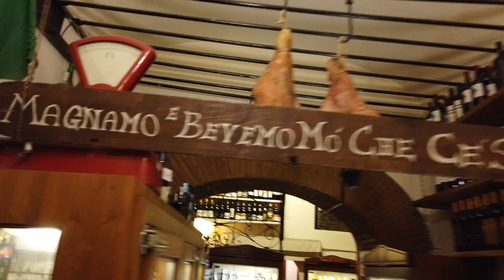Rome! Leaning on the Pantheon & DINNER!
What a trip it has been!  Have a late evening snack with us, make a pit stop, stumble upon the Pantheon for a rest and experience the amazing Trilussa Taverna Restaurant for dinner in this final part of our two day trip to Rome!
***BRASILEIROS LIGUEM A TRADUÇÃO AUTOMATICA PARA O PORTUGUÊS!***

-The Simons

Places!

Pizza & Gelato:
il Baretto Rome
Via della Conciliazione, 6/8, 00193 Roma RM, Italy

Pit Stop:
Romoli Bar
Via Giuseppe Zanardelli, 31, 00186 Roma RM, Italy

Dinner:
Taverna Trilussa
Via del Politeama, 23/25, 00153 Roma RM, Italy

Late Night
YouTube Studio

Space Lady
YouTube Studio